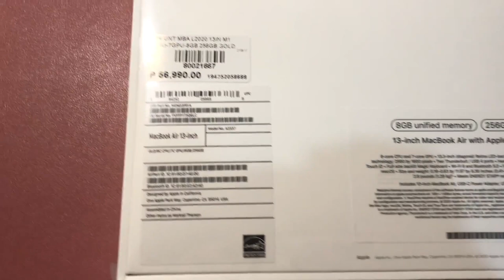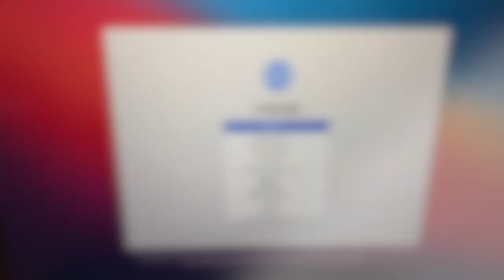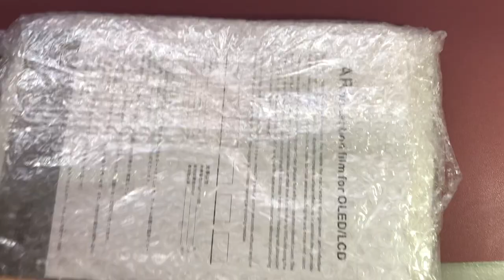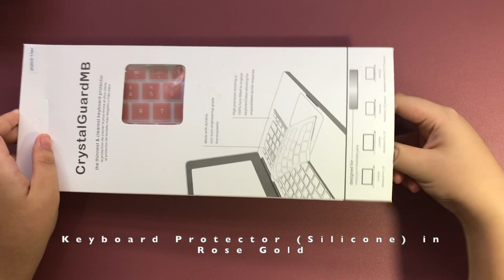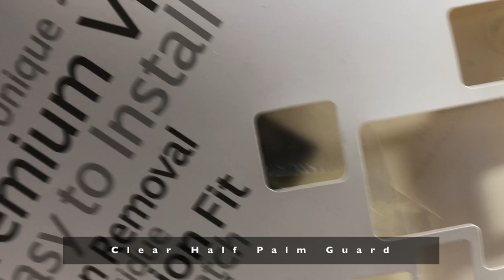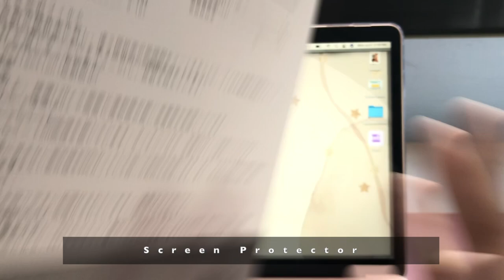Unboxing Macbook Air M1 2020 (Gold) + Accessories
Hi, everyone! In this video, I'll be unboxing my new Macbook Air M1 2020 in Gold.  I also bought some new accessories and I'll also be showing some other accessories that I have been using with my previous windows laptop.

CONTENTS OF THIS VIDEO:

0:00 - Intro: Unboxing of the Macbook Air M1
3:06 - Pink silicone charger cover
4:04 - Keyboard protector (silicone) in rose gold
4:43 - Pink dust plugs
5:37 - Glossy clear protective case
6:42 - Clear half palm guard
8:09 - Screen protector
8:54 - Other accessories - Logitech k380 keyboard + silicone cover, Logitech m350 pebble mouse, Mi compact bluetooth speaker, Transcend 1TB external hard drive, Mi power bank 3 pro, laptop stand

💻Laptop:
Model: MacBook Pro 2020 13" M1
Storage: 256gb
Color: Gold

📷 iPhone X
💻 Macbook Air M1
🎞 iMovie
🎶 Lukrembo